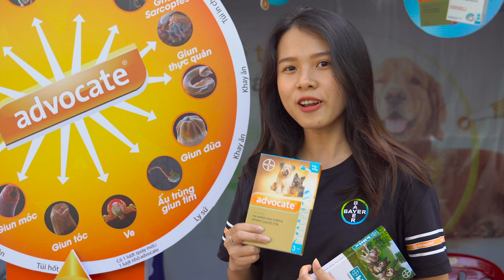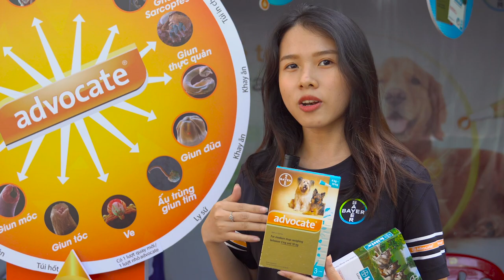VIETNAM CHAMPIONSHIP DOGSHOW 2019 | VKA OFFICE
Phỏng vấn các thí sinh, thành viên, khách tham quan, các gian hàng sản phẩm.

Ngày 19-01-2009 Bộ nội Vụ phê duyệt bản Điều Lệ của Hiệp hội những người nuôi chó giống Việt Nam, số: 71/QĐ-BNV. Bản sửa đổi, bổ sung của Thứ trưởng Trần Anh Tuấn, số: 337/QĐ-BNV, cấp ngày 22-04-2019.

Điều lệ (sửa đổi, bổ sung) của Hiệp hội Những người nuôi chó giống Việt Nam gồm 08 (tám) Chương, 26 (hai mươi sáu) Điều đã được Đại hội lần thứ II (nhiệm kỳ 2018 – 2023) của Hiệp hội Những người nuôi chó giống Việt Nam thông qua ngày 02 tháng 12 năm 2018 tại thành phố Hồ Chí Minh và có hiệu lực thi hành theo Quyết định phê duyệt của Bộ trưởng Bộ Nội vụ.

- Tham gia vào Liên đoàn các Hiệp hội nuôi chó giống thế giới FCI.
Ký Contract Partner 14/10/2010 tại Dortmund-Đức.
Ký Associate Member ngày 7/11/2017 tại Leipzig-Đức.
- Tham gia vào Liên đoàn các Hiệp hội nuôi chó giống châu Á AKU vào 23 tháng 2 năm 2012 tại Manila, Philippines.
- Show APAC (A20) đầu tiên: 3/10/2015.
- Show SEA đầu tiên: 16/12/2017.

Văn phòng VKA
Số 188C đường Lê Văn Sỹ, Phường 10, Quận Phú Nhuận, Thành phố Hồ Chí Minh, Việt Nam.
Số tài khoản: VND 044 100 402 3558 / USD 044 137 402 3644 / VCB Tân Bình